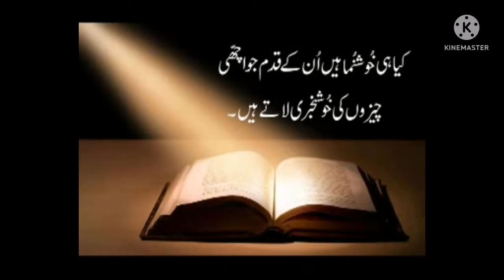Daily catholic readings and reflection for mass-17.5.2022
Daily catholic readings and reflection by daughters of St. Paul.
Jesus in the Gospel teaches to His disciples that " My peace i give you" now it is your responsibility to share with others.